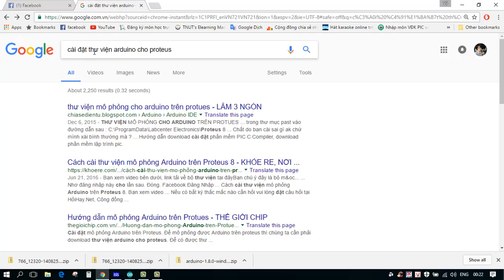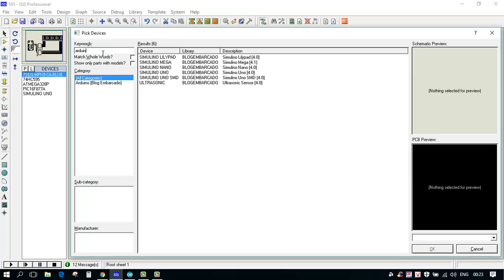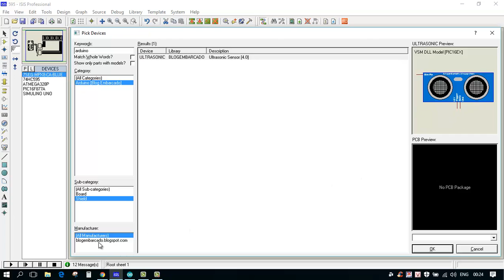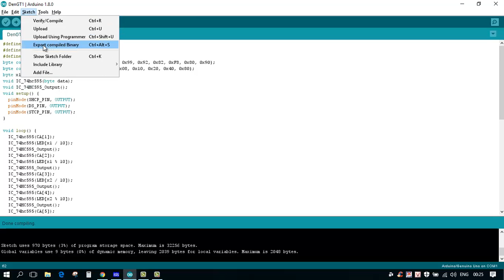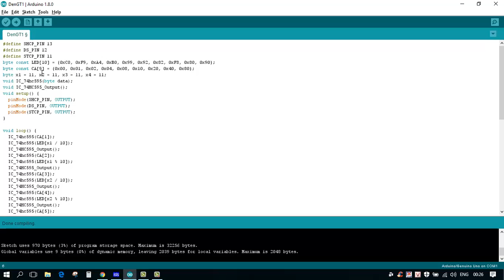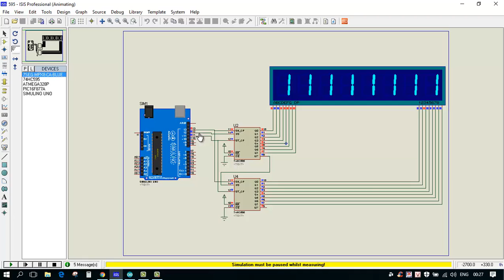Hướng dẫn xuất file Hex và mô phỏng arduino trên Proteus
Link tải thư viện Arduino mô phỏng trên Proteus